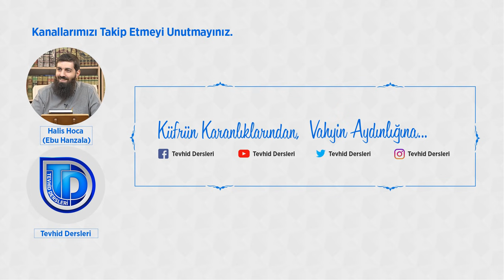Peygamberimizin Çocukluğu | Gençlerle Siyer Dersleri 6 | Halis Bayancuk Hoca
Peygamberimizin Çocukluğu | Gençlerle Siyer Dersleri 6 | Halis Hoca (Ebu Hanzala)

İslam tarihi hakkında Safiyurrahman Mübarek Furi’nin yazdığı Peygamberimizin hayatı ve daveti kitabı Halis Hoca’mız tarafından işlenmeye devam ediyor.

Peygamberimizin hangi soydan geldiği (nesebi) ve peygamberimizin çocukluğu hakkında bilgiler verilerek, Allah’ın (cc) peygamberimize ve onun ailesine hangi olaylar ile dikkat çektiği anlatılıyor:

1. Zemzem suyunun Peygamerimizin dedesi Abdulmuttalip tarafından bulunması
2. Fil vakası. Fil suresinde geçen Ebrehe’nin ordusunun helak olması
3. Peygamberimizin doğumu sırasında ışık saçılması ve Şam saraylarının aydınlanması
4. Peygamberimize süt annelik yapan Halime’nin ailesine bereket verilmesi
5. Peygamberimizin göğsünün yarılması

Peygamberimizin nesebi İbrahim’a (as) kadar dayanmaktadır.
Peygamberimizin ailesinde Haşimoğullarında öne çıkan bir kişi olan Haşim ibni Abdulmenaf zengin ve cömert bir adamdı. Böylece Haşimoğulları Mekke’de şerefli bir aile olarak anılıyorlardı.

Allah (cc) daha peygamberimiz doğmadan peygamberimizin ailesine dikkat çekmektedir. Bunun en başında Zemzem kuyusunun Peygamberimizin dedesi Abdulmuttalip tarafından bulunması vardır. Diğeri ise fil suresinde anlatılan fil vakasıdır.

1. Zemzem suyunun bulunması:
Peygamberimizin dedesi Abdulmuttalip üst üste rüyalar görüyor. Rüyasında ona o güzel yeri kaz diye söyleniyor. Daha sonra rüyasında bu yerin tarifi yapılıyor ve bu yeri kazıyor. Oradan zemzem suyu çıkıyor. Mekkeliler bunda bizim de payımız vardır. Biz de İbrahim’in soyunda geliyoruz diyorlar. Abdulmuttalib buna itiraz ederek zemzem suyunun sahibinin kendisi olduğunu söylüyor.

Zemzem suyu Mekke için hayat kaynağı ve çok önemli. Aralarında çıkan ihtilafı bir kahine götürmeyi kararlaştırıyorlar. Yola çıktıklarında çölde yollarını kaybediyorlar. Suları bitiyor ve beklemeye başlıyorlar.  Susuzluktan ölmek üzere iken Abdulmuttalip bizim bu yaptığımız yanlıştır oturmayalım su arayalım diyor.  Herkes yerinden kalkıyor. Ancak Abdulmuttalip’in devesinin ayağını bastığı yerden su fışkırmaya başlıyor. İnsanlar bunu görünce Abdulmuttalip’in haklı olduğuna kanaat edip Mekke’ye geri dönüyorlar

2. Fil suresindeki hadisenin yaşanması: Peygamberimizin doğumundan 50 gün önce gerçekleşmiştir.

Fil vakası Mekke toplumunda büyük önem arz etmektedir. Öyle ki tarihin başlangıcı gibi fil vakasından önce veya fil vakasından sonra diye olayları değerlendirmektedirler.

Ebrehe Kabe’nin etrafında insanların toplandığını, burada ticaret yapıldığını görünce büyük bir kilise yaptırmaya karar veriyor. Ancak kiliseye rağbet edilmediği gibi bir bedevi bu kiliseye pisliyor. Bunun üzerine Ebrehe ordusunu topluyor Fillerin olduğu büyük bir ordu hazırlanıyor.

Ebrehe yol bilmediği için yolu iyi bilen bir hain tutuyor. Ebu Rigal adındaki bu casus para karşılığı yol gösteriyor. Ancak yolda ölüyor ve o dönemlerde kabri taşlanan biri haline geliyor.

Mekke’nin ileri gelenleri toplanıyor ve Abdulmuttalip dağılmalarını ve dağlara çekilmelerini söylüyor. Bunun üzerine dağlara çekiliyorlar.

Ebrehe’nin askerleri Abdulmuttalib’in develeri ele geçirmesi üzerine Abdulmuttalip Ebrehe’den develerini istiyor. Ebrehe bunu duyunca Abdulmuttalip’in gözünde küçüldüğünü söylüyor.  Abdulmuttalip ise şöyle diyor: Ben kendi mallarımın sahibiyim. Kabe’nin sahibi ise Allah’tır. Onu koruyacaktır. Ardından fil suresinde belirtilen vaka meydana geliyor.

ÖNEMLİ BÖLÜMLER
00:00  Peygamberimizi çocukluğu
01:40  Haşimoğulları
02:44  Peygamberimizin dedesi Abdulmuttalip
04:55  Zemzem kuyusunun bulunması
08:10  Fil suresindeki hadisenin yaşanması
10:22  Tarihin meşhur hainlerinden Ebu Rigal
18:10  Abdulmuttalip’in Kabe’nin Rabbi Kabe’yi korusun tutumu doğru mudur?
24:35  Abdulmuttalib’in oğlu Peygamberimizin babası Abdullah için 100 deve kesilmesi
25:54  Peygamberimizin annesi Amine’nin peygamberimizi öksüz olarak büyütmesi
26:37  Peygamberimizin doğuşu ile ilgili rivayetlerin mucize şeklinde anlatılması hakkında
28:22  Peygamberimizin doğuşu ile ilgili sahih olan tek rivayet
30:10  Peygamberimizin süt annesi Halime’ye verilmesi
31:12  Halime ve ailesine verilen bereket
34:04  Peygamberimizin göğsünün yarılması
38:45  Peygamberimizin annesi Amine’nin vefat etmesi
40:20  Peygamberimizin babası, annesi ve dedesinin küçük yaşta vefat etmelerinin hikmeti
42:10  Kimsesizlerin peygamberi